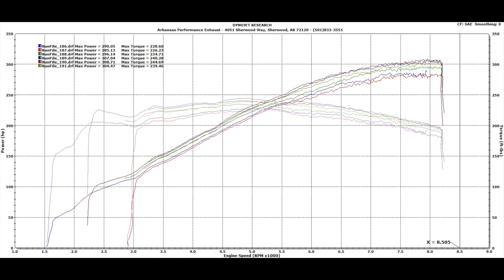///M_Achilles Dyno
2005 BMW E46 M3 | 6 MT
Evolve Alpha N software
Evolve Carbon Fiber Airbox
TMS Underdrive pulleys
Stock U.S. spec headers | Stock sections 1 & 2
Dixis Titanium Exhaust
OEM LSD 3.64 gears

Run Conditions:
Temperature: 71.85 F
Pressure: 29.88 in-Hg
Humidity: 27%
SAE: 0.98